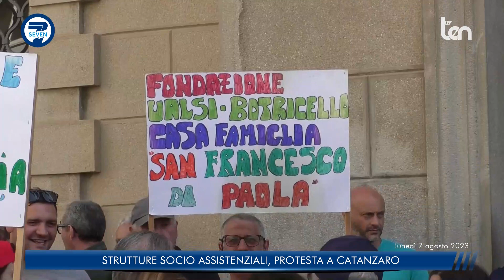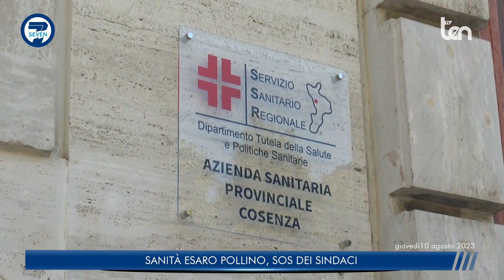7 SEVEN 13 agosto 2023